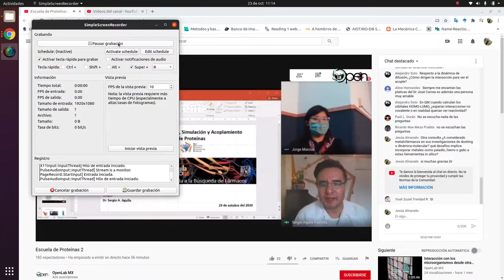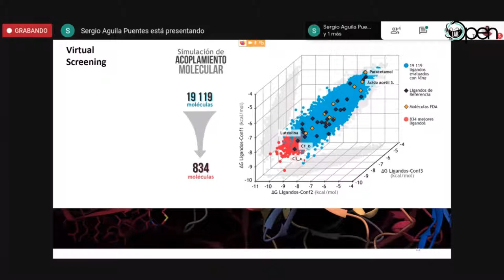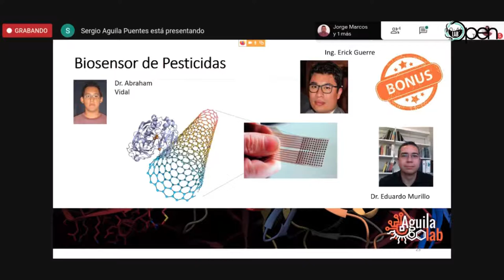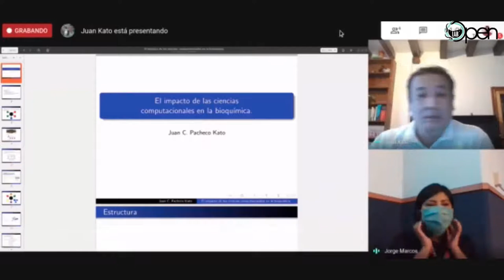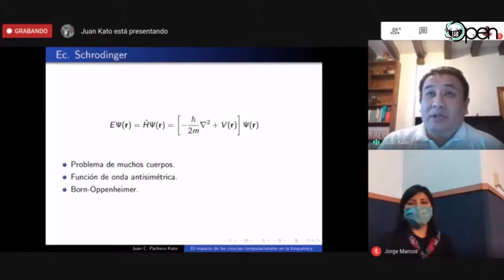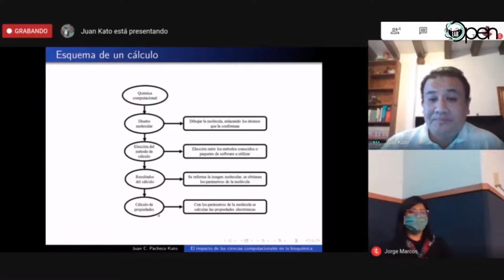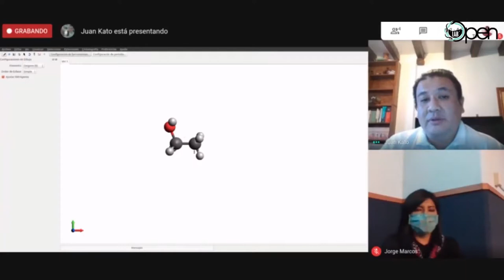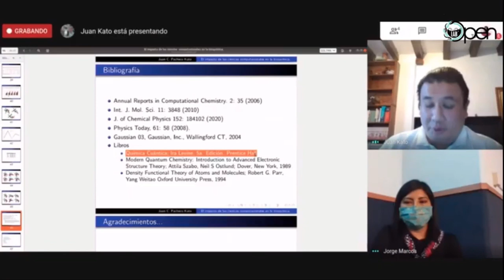Modelación molecular aplicada a la búsqueda de fármacos | Esc de Proteínas #18 U Autónoma de Sinaloa